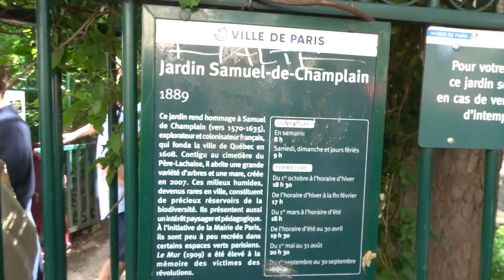2021 no.6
+ Manifestation La Commune de Paris RDV Place de la République republique cortège populaire marche festive avec les Gilets Jaunes giletsjaunes vers le Cimetière du Père Lachaise perelachaise Samedi 29 mai 2021 14h-18h